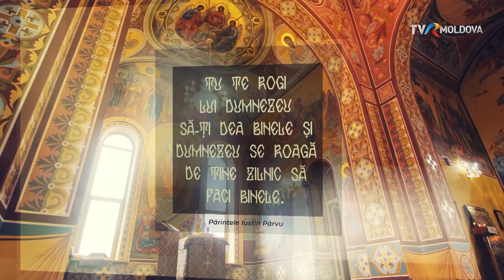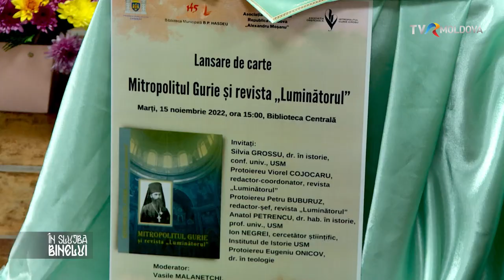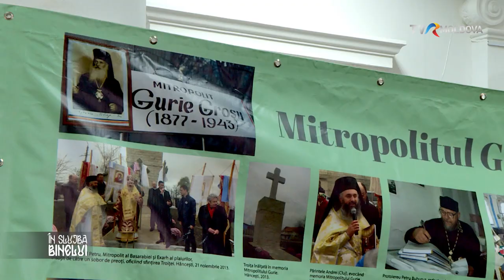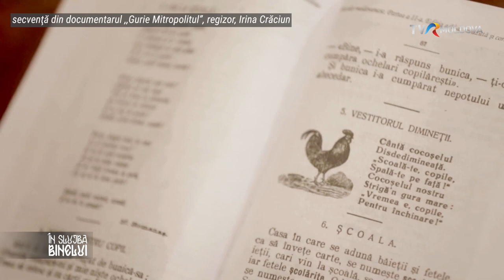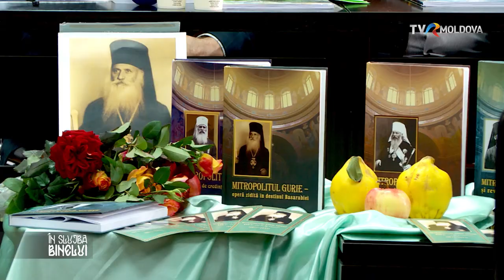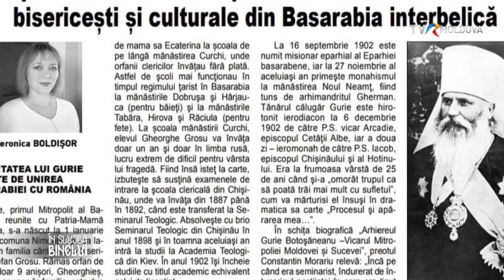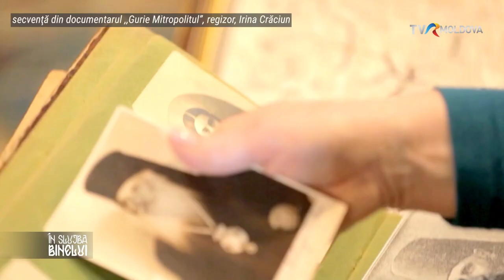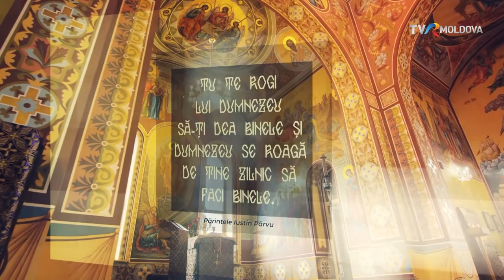În Slujba Binelui: Mitropolitul Gurie Grosu, păstorul de neam